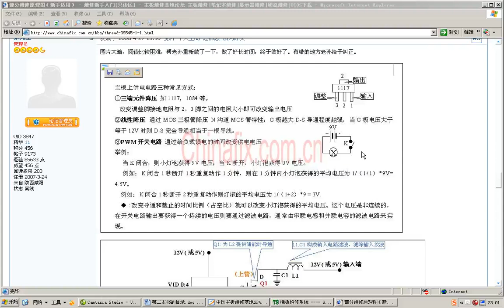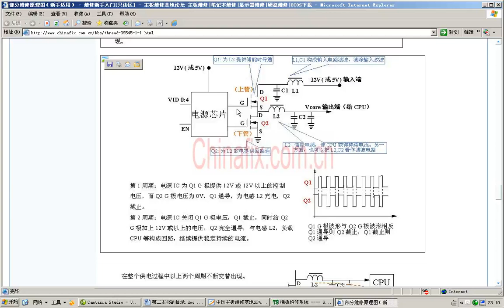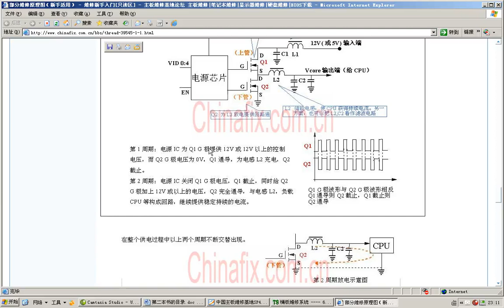主板电路-PWM工作原理-小灯泡的故事.mp4